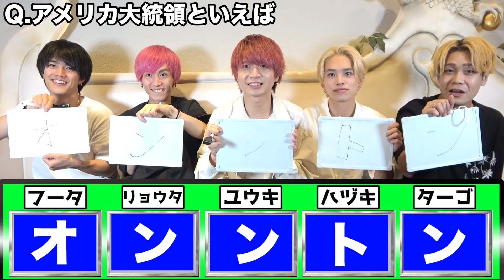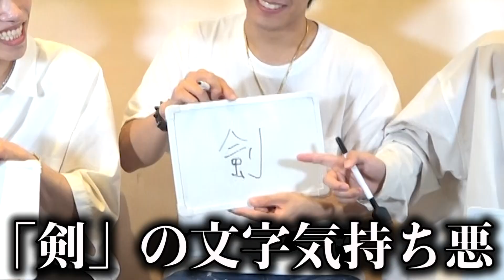【ネプリーグ】曖昧過ぎるファイブリーグで奇跡の回答連発ww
YouTube毎週 月・水・土の週3日更新中！

2020年7月23日始動。
8人組メンズアイドルグループ。“Crimson Crat Clan”(クリムゾン・クラット・クラン)略して“CCC”(シーシーシー)
CCCのテーマは｢貴族・社交界｣
現役ライバーからメンバーが集まり、キザかっこいい曲から、アッパーなパーティーチューンまで、世界基準の幅広い楽曲で展開。
また、ライブ配信を行う｢ライバー｣や｢YouTuber｣としても活動し、今後も多方面での活躍が期待される。

タカ・C・バロン
グリーン/魅惑のsweet face/1994年9月24日/171cm

ユウキ・C・プリンス
ホワイト/最年長の最年少/1993年12月27日/172cm

‹デジタル配信›
1st mini album｢ROSE｣
1.ROSE
2.Party Animal
3.High Roller’s
4.Checkmate
5.Thank U Love

1st Single
「LOVE＆LIFE」
1.LOVE＆LIFE

Apple Music、Spotify、LINE MUSIC、iTunes、レコチョク 他…主要サイトにてデジタル配信中‼️